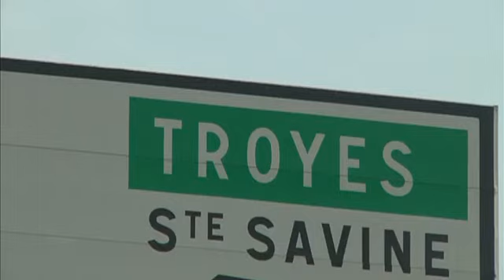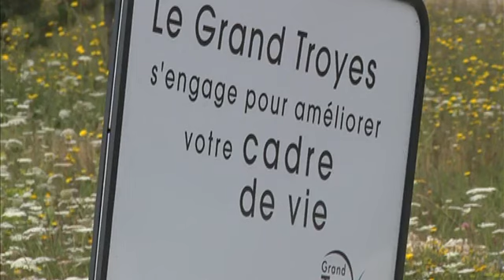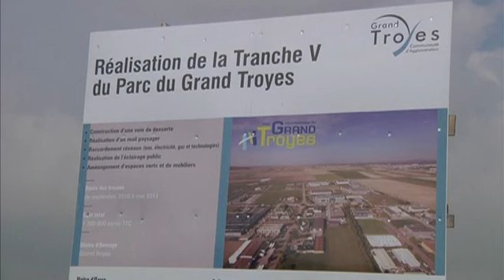Torvilliers rejoint le Grand Troyes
Sites webs/blogs, copiez cette vidéo avec le bouton "Intégrer" !
 Les conseillers municipaux du Grand Troyes ont voté à l'adhésion de la commune de Torvilliers